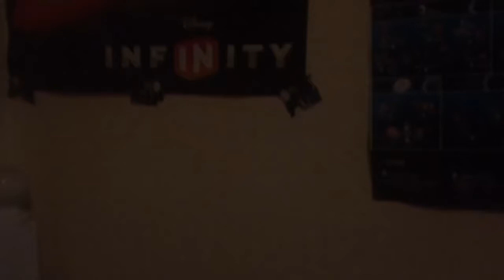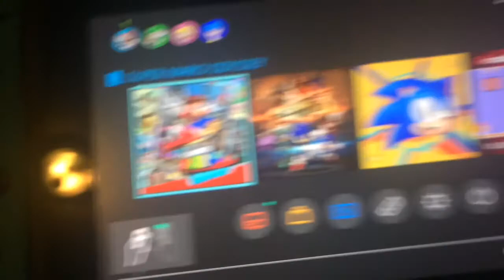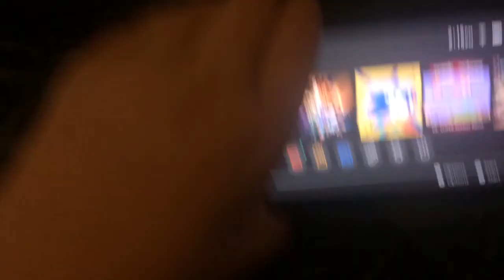M&SFan 768 Short: Bowser Jr’s Nintendo Switch